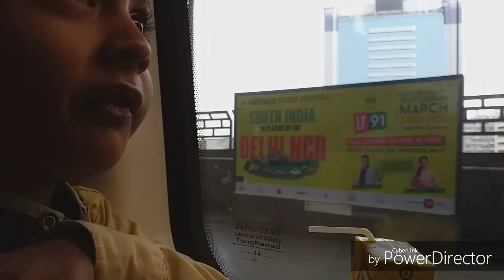The Little Master Gappu की पसन्द !!!!